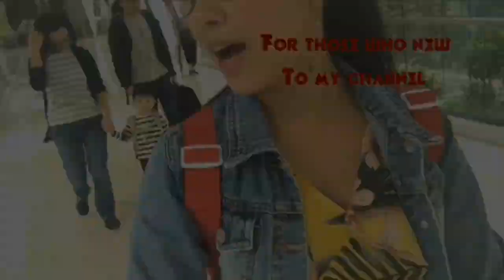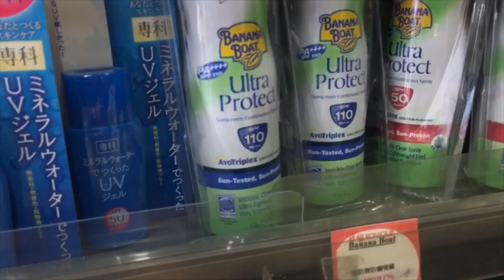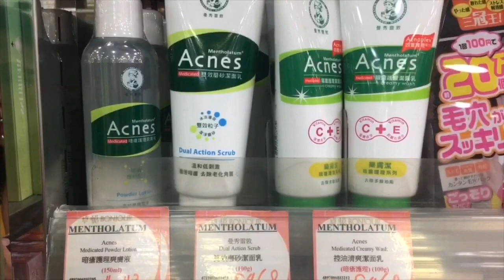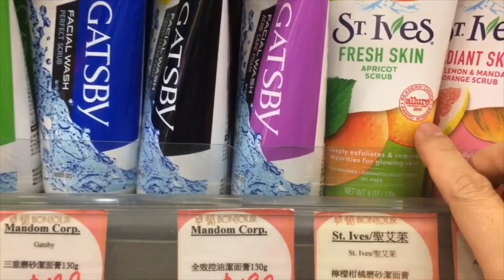Quality and affordable skin care product by bonjour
Fun and happiness is with in us,!!! Let’s enjoy our today and forget our yesterday and let the future come